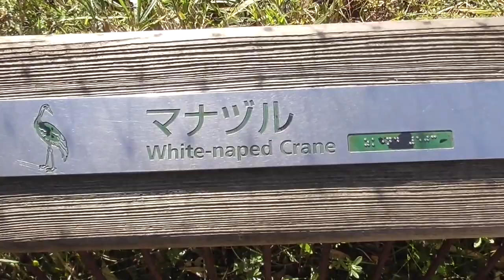White necked [naped] Crane [Yokohama Zoorasia in Kanagawa , Japan]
Date of shooting : 2019
【Video description】
I introduce animals of the Yokohama Zoorasia in Kanagawa , Japan. All of you, please come to the  to play.